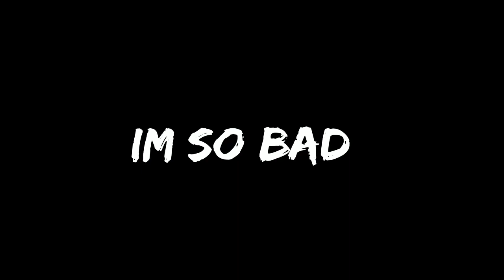IM SO BAD.exe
Please just watch blind folded